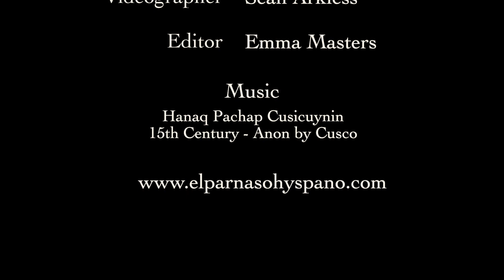El Parnaso Hyspano promotional video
Singers::Veronica Chaçon, Kate Smith ,
Rafael Montero (founder), John Sloboda.
Filmed on location in the City of London, July 2020.